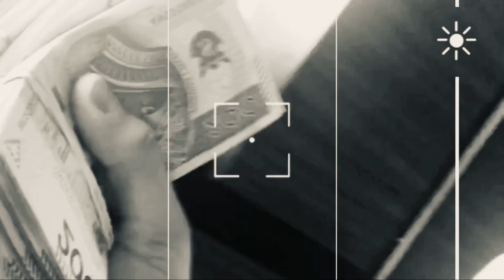PURP GOONZ x VVIFI - BOLIVIAN FLAKES FOR BREAKFAST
PURP GOONZ

WIFI

FLAKES FOR BREAKFAST